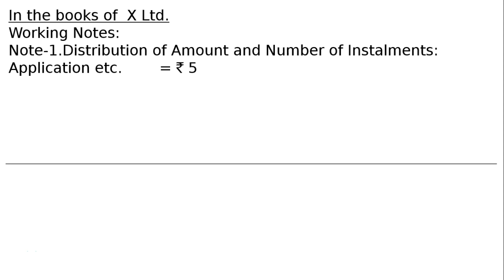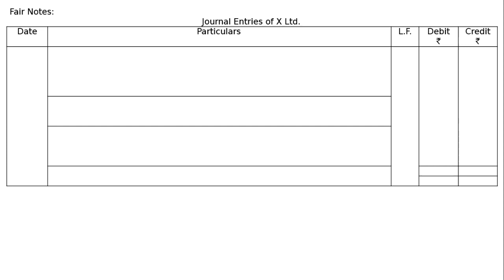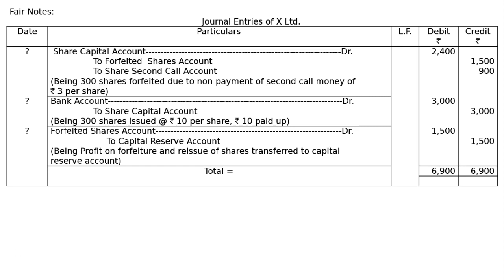Issue Of Shares Q73 (i) | Class 12 | Accountancy | Ray Academy